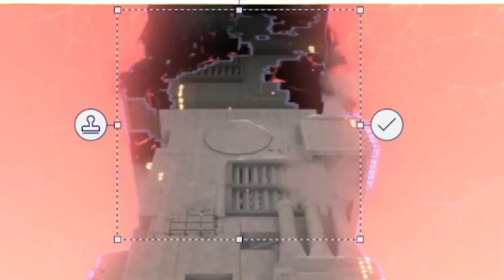Fortnite Rocket Racing Ranked: Finally Got Diamond Rank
Fortnite Rocket Racing Ranked: finally unlocked Diamond Rank to unlock my favorite trail in the mode.

This video is on my twitch brian_52_m

The song I used for this Video

Watch:     • Lost Sky - Dreams | Tr...

Watch:     • Julius Dreisig & Zeus ...

Watch:     • Robin Hustin - On Fire...